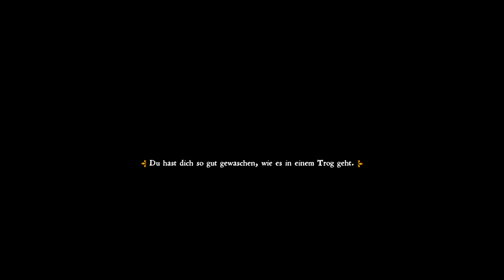Kingdom Come: Deliverance ☠️ 101: Warum haben die soviele Pfeile dabei